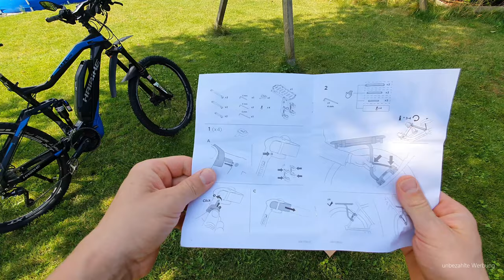Thule Pack n Pedal Tour Rack Gepäckträger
Thule Tour Rack Gepäckträger ist ein Fahrrad Gepäckträger zum nachrüsten.
In diesem Video zeige ich, wie dieser Gepäckträger montiert wird.

Link zum Thule Tour Rack Gepäckträger*
SKS GERMANY BLADE SET Schutzblech blue *

Es entstehen Euch keine Mehrkosten wenn Ihr über diese Links bestellt.